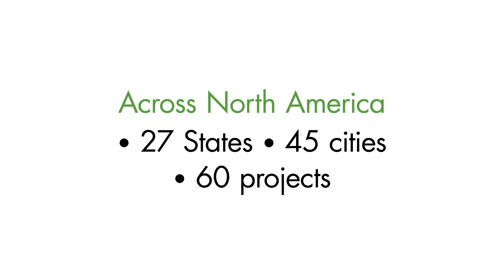Project Wonderful Flash Video 2017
This quick clip gives a great overview of the impact that Project Wonderful has had in the communities we operate in.  This truly shows how we live our values at The Wonderful Company. Enjoy!